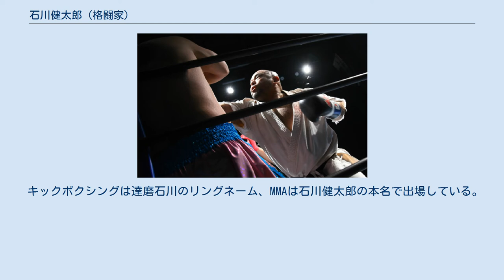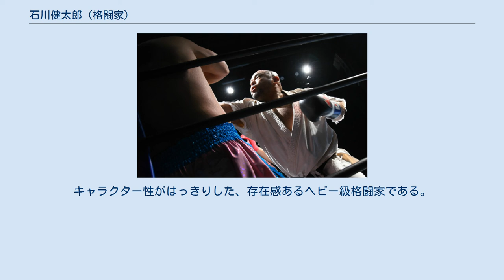石川健太郎 (格闘家)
石川健太郎（いしかわ けんたろう、1978年5月24日 - ）は、愛媛県四国中央市出身の格闘家、空手家、キックボクサー。
士道館士魂村上塾愛媛所属。
空手家ながら、人並み外れた屈強な肉体を武器に、総合格闘技、MMAを主戦場にしている異色の空手家。
 第22回、24回全日本格闘空手選手権大会優勝。
 1978年5月24日　愛媛県川之江市（現・四国中央市）に生まれる。
家族は父、母、姉の四人構成。
幼少期から柔道を学び、高校からフルコンタクト空手を学ぶ。
1993年にアメリカで開催されたアルテメット大会を雑誌で知り、総合格闘技を志す。
 特徴 身長174センチ　体重104キロと上背こそないものの、屈強な肉体と怪力で相手をねじ伏せるファイトスタイル。
 空手家ながら、得意技は多様な投げ、打撃は左ミドルキック、ローキックに重いパンチ。
 士道館空手3段、柔道3段の腕前。
得意技は大外刈、大内刈、袖釣込腰。
 相手を強引にテイクダウンし、サイドポジションから顔面への重いパウンド、または顔面踏みつけが最も得意な戦闘スタイル。
 握力100キロ超、ベンチプレスで210キロ、フルスクワット300キロ以上を記録する国内屈指のフィジカルファイターといえる。
 短距離走が得意。
100キロ超えた体重で100メートルを12秒フラットで走る。
 スタミナに難点があり改善策として、ロードバイクで長距離を走るトレーニングを取り入れ改善したものの未だにスタミナには不安がある。
 MMAが本業であるが、キックボクシングでも戦えるオールラウンダー。
 士魂村上塾塾長、村上竜司師範に風貌が達磨大師に似てることから、ダルマさんという愛称で呼ばれている。
 キックボクシングは達磨石川のリングネーム、MMAは石川健太郎の本名で出場している。
 殺るか殺られるかの危険な間合いの闘いを好む。
その為、ノーガード打ち合い乱打戦に持ち込む特性があり、どっちに転んでも短期勝負になりやすい。
 風貌、戦闘スタイル共にプロ向き。
後先考えない突貫ファイター。
 大食漢であり、大酒飲みの酒豪である。
 小学生の頃から地域の住民達が嫌がる程の悪ガキで、中学2年生の頃から車を無免許で乗り回し友人達を車で送迎していた。
高校に入学すると、車、バイクの無免許運転で学校に通学。
休みの日もほとんど車の無免許運転で移動し、今となって本人は運が良かったと語っている。
 自身のTwitterでは常時下ネタを連発する好色漢でもある。
 入場曲は山本彩 TRUEBLUE。
 黒帯、道着姿にスキンヘッド、太い首に精悍な髭面、イカつい風貌は格闘ゲームに登場するキャラクターを彷彿させる。
キャラクター性がはっきりした、存在感あるヘビー級格闘家である。
 好きなタイプの女性は広瀬アリス。
HEAT47のインタビューでは広瀬アリスのマニアだと公言している。